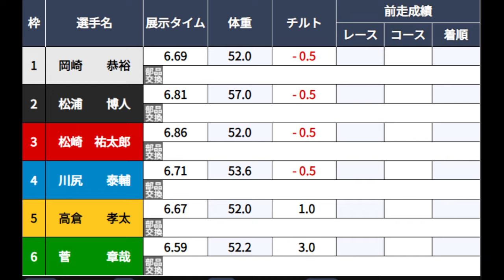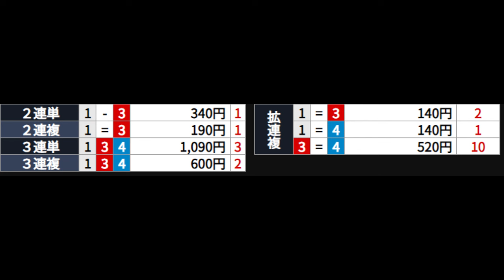【三国競艇】大注目カード★「チルト3」⑥菅章哉を止められるか？「チルト1」⑤高倉孝太、インは①岡崎恭裕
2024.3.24三国競艇5日目3R
①岡崎恭裕②松浦博人③松崎裕太郎④川尻泰輔⑤高倉孝太⑥菅章哉